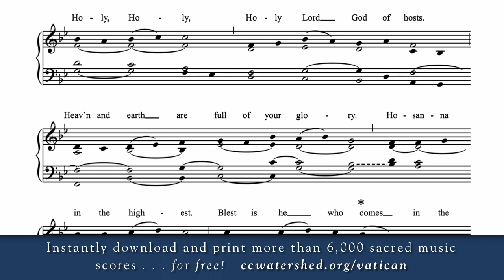“SANCTUS” • Mass Setting in honor of Saint Edmund Arrowsmith (d. 1628)